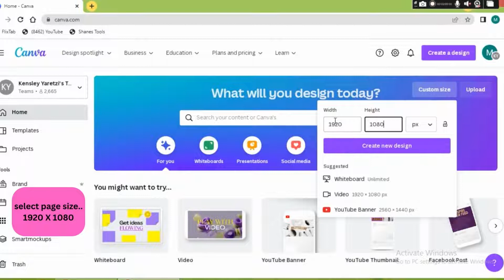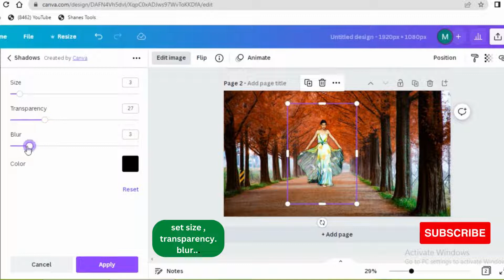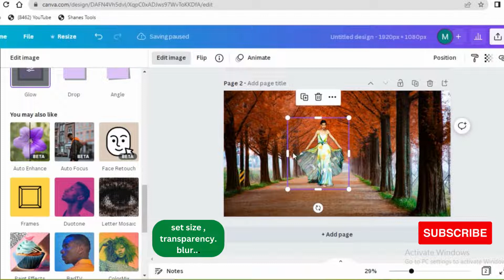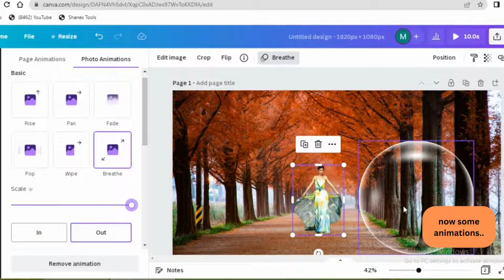How to blend Fashion with Canva Bubble effect ?.....Tutorial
Assalam O Alikum, Welcome to "Muhkam Art Designer" YouTube Channel. Muhkam  is a Civil Engineer, Freelancer, Graphic designer,Canva Artist,YouTube SEO Expert & Influencer. Purpose of this Channel is to Guide People to Earn Money Online Without Investment.